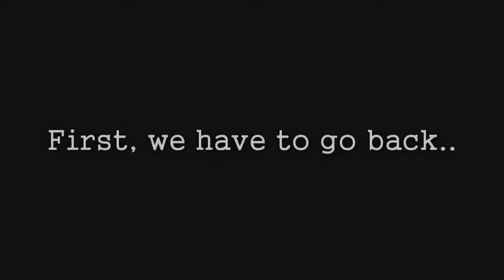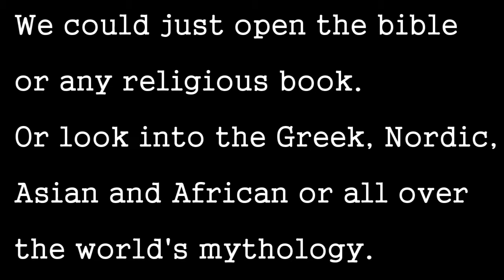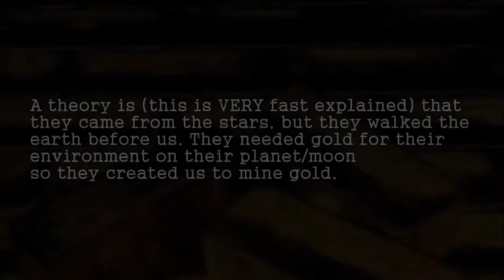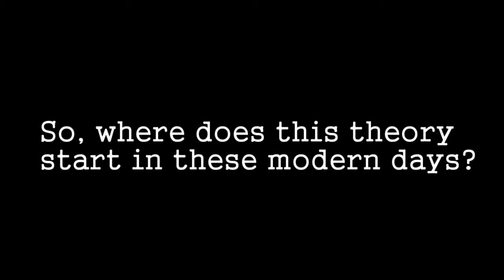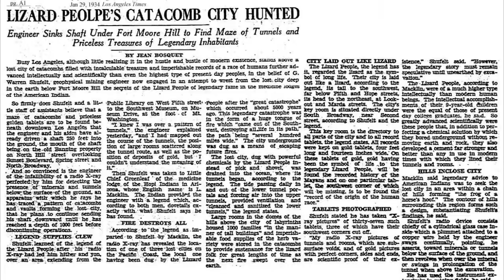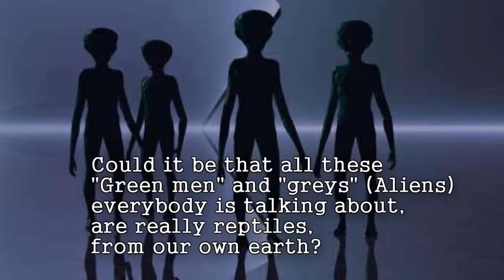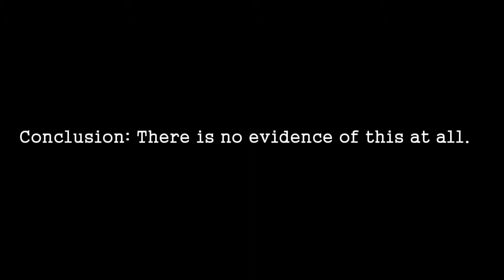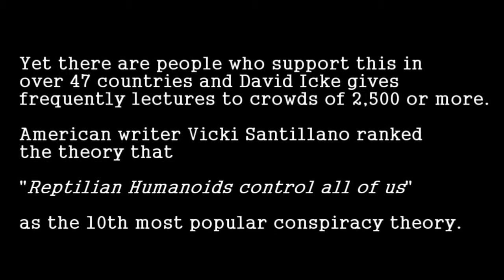Reptilians walk among us 'For Real'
Slaying by their arts
the chiefs of the kingdoms,
taking their form and ruling o'er man.
Only by magic could they be discovered.
Only by sound could their faces be seen.
Sought they from the Kingdom of shadows
to destroy man and rule in his place.

"Dead things are formed from under the waters, and the inhabitants thereof." Job 26:5

THE GREAT DEEP: When the Deluge overwhelmed the earth, the bodies of the offspring of the fallen angels perished, though their disembodied spirits lived on. When the waters of the flood receded, the place of their abode still remained under the sea and it became the place of their perpetual grave, where their spirits were chained in the darkness of the great deep. Perhaps, too, the fallen angels themselves, because of their sins, were chained in the same location where the spirits of their offspring found a grave, for Peter tells us God did not spare the angels that sinned, but cast them into chains of darkness. (2 Peter 2:4)
ILLUMINATI AND STARGATES